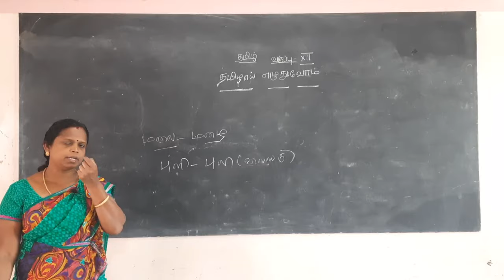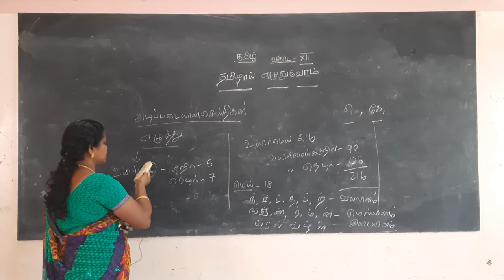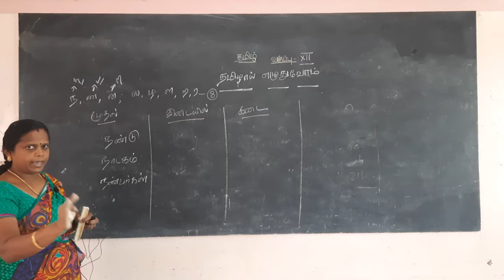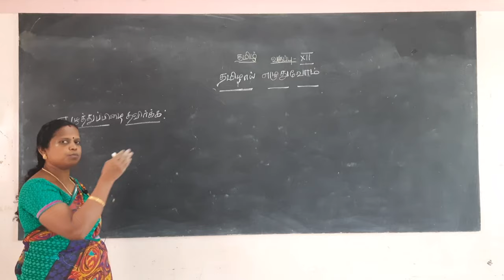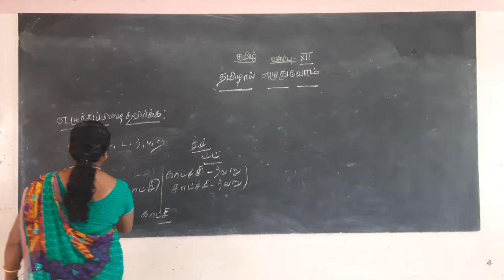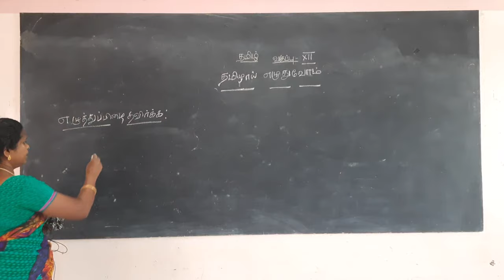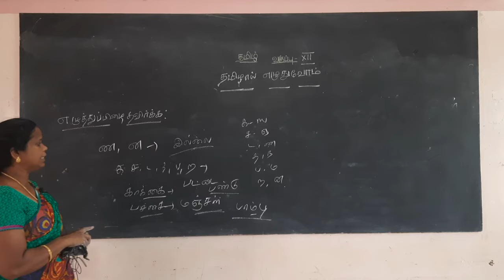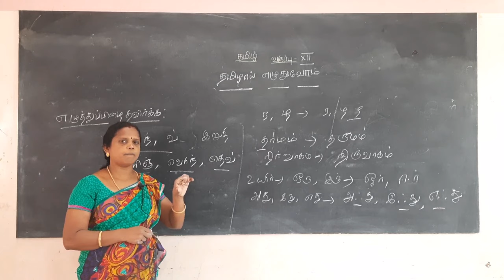XII Standard Tamil - Day 8 - தமிழாய் எழுதுவோம் (Part 1)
Curriculum:  Tamil Nadu Samacheer Kalvi
Syllabus:  State Board
Subject: Tamil
Standard  : XII
Topic:தமிழாய் எழுதுவோம் (Part 1)

Tirunelveli-627011
Phone no- 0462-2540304 / 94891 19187